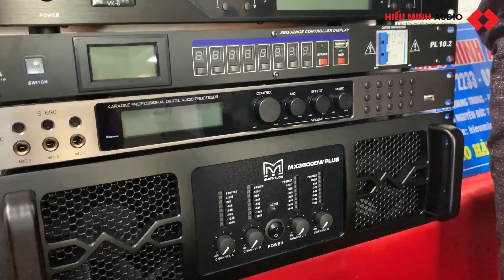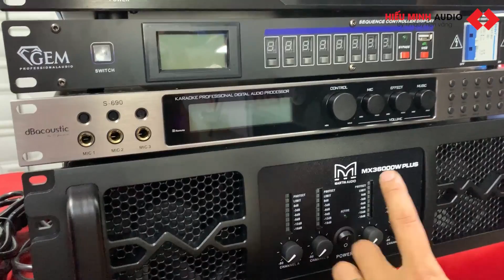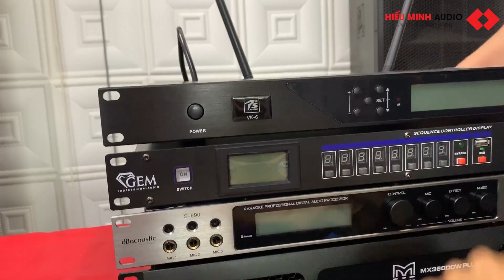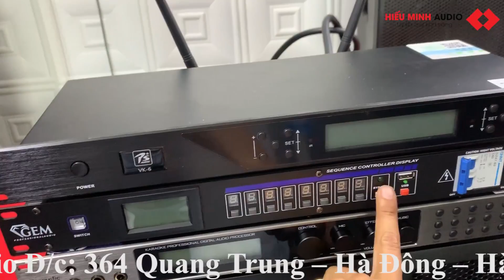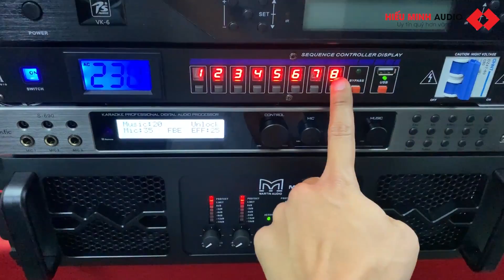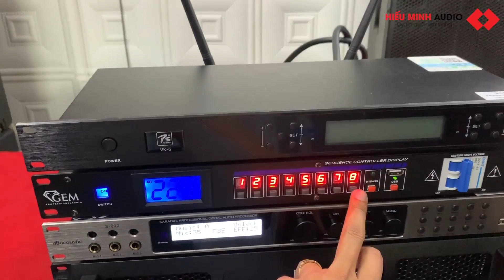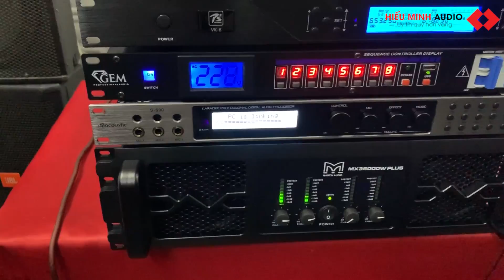Bộ Sự kiện vừa và nhỏ về cho A Cường -Đồng Nai ( Có trả góp) : 0919.18.22.33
Hiếu Minh Audio Hà Nội trung tâm cung cấp thiết bị âm thanh karaoke gia đình uy tín hàng đầu Hà Nội
Địa chỉ: Số 364 Quang Trung-Hà Đông Hà Nội